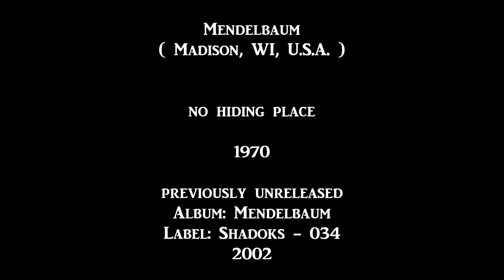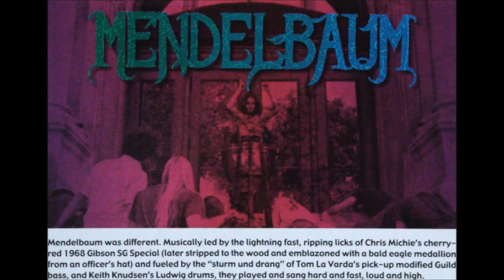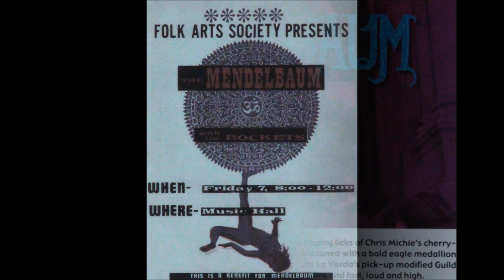Mendelbaum - No Hiding Place - 1970 (Previously Unreleased)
Best recordings we've ever worked on, from Masters. Real West Coast Rock with extra heavy Psych guitar played by Chris Michie. Man, this guitar is amazing. Michie later joined Van Morrison. Also with Keith Knudsen on drums, who became (and still is) the drummer of The Doobie Brothers. 21 tracks, 20 of them are original compositions, wellcrafted songs. First disk was a demo for Warner Brothers and the second is live, recorded at The Fillmore West and at The Matrix. ''